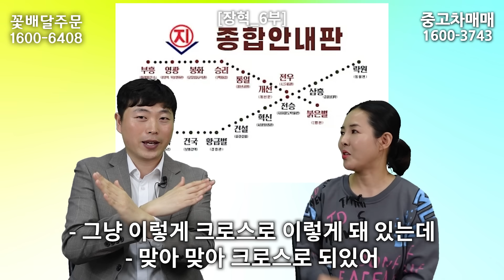[장혁_6부] 한국은 대중교통이 국민들과의 약속이라는 말에 감동받은 북한사람들!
📢BGM
✔️Track - Vexento - Tevo (Original Mix)